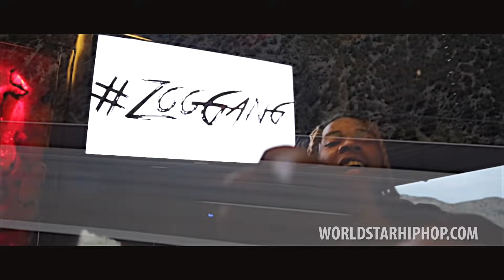Fetty Wap "Decline Remix" (WSHH Exclusive - Official Music Video)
Fetty Wap's self-titled album is available now!

Directed by @BrainFilmz. Co-Directed by @NittDaGritt.